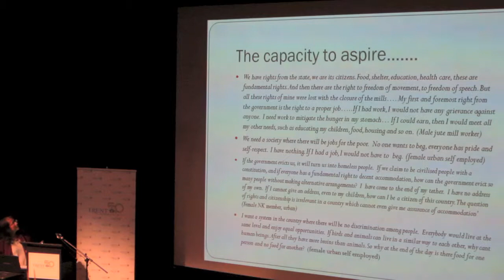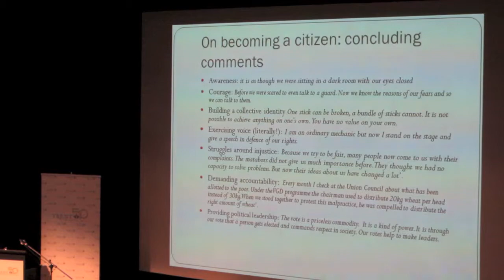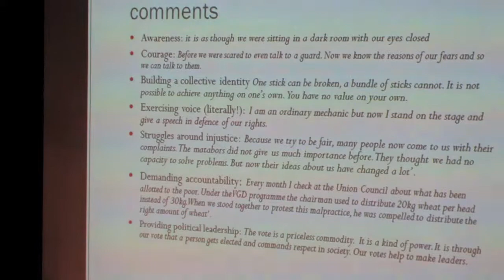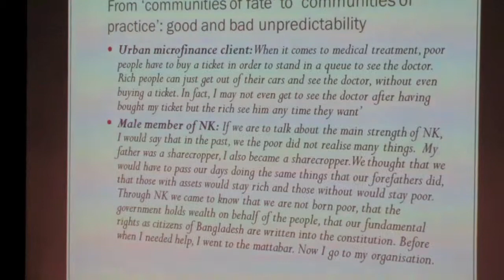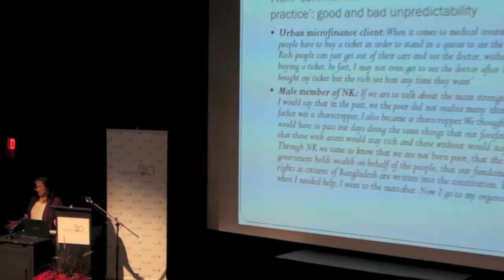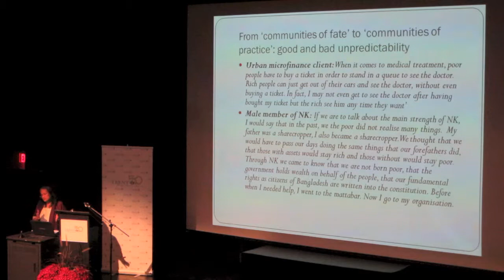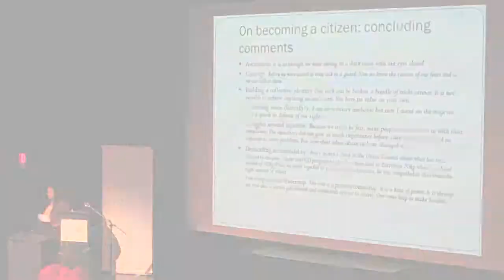David Morrison Lecture 2012 Professor Naila Kabeer Part 6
microfinance and social mobilization: alternative models of social change
Oct 4th, 2012 at Peterborough Market Hall